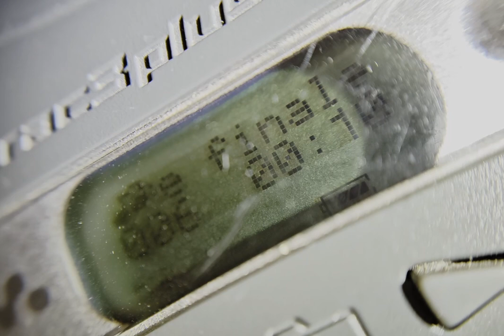before the finale